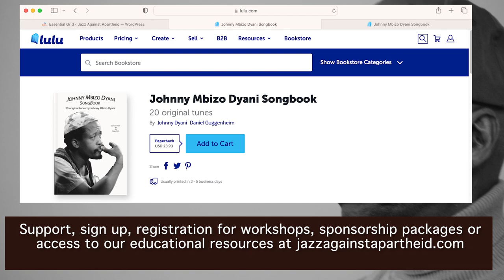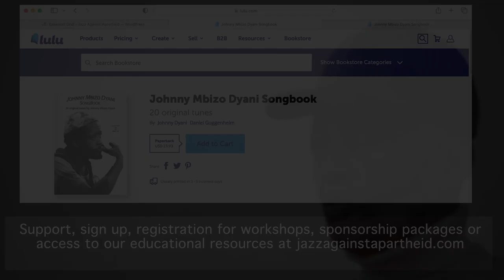Johnny Mbizo Dyani Songbook : Interview with author Struan Douglas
Johnny Mbizo Dyani was born in Duncan Village, East London 30 November 1945. Johnny grew up in a musical home and neighbourhood. His brothers played music. One was a pianist. Johnny left his home and his family at the age of 17. He would never return during his lifetime. But his work lovingly restored and preserved in Germany has finally come home to Duncan Village.